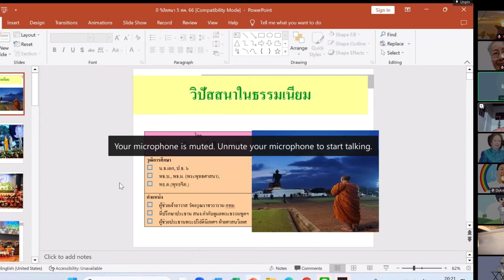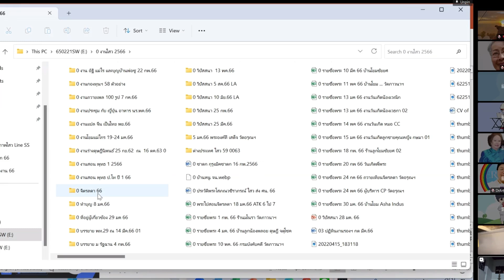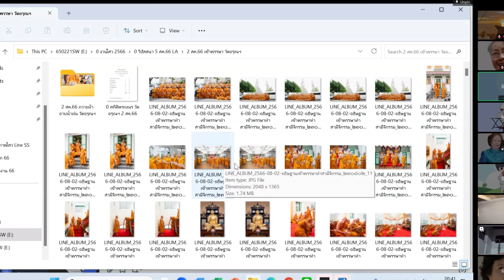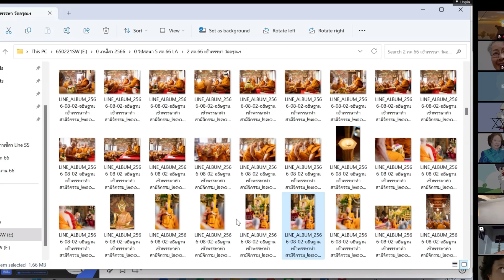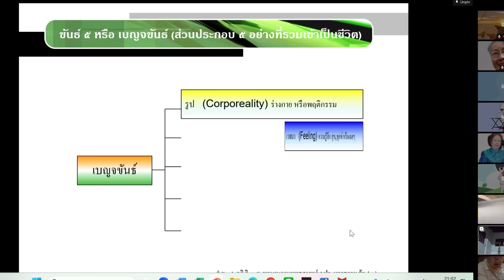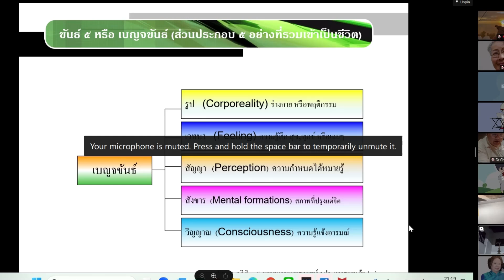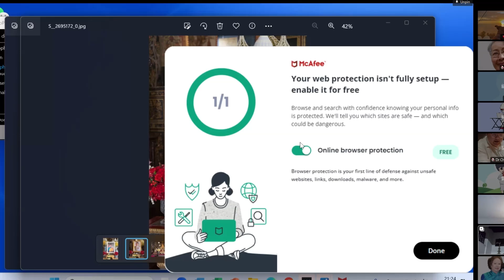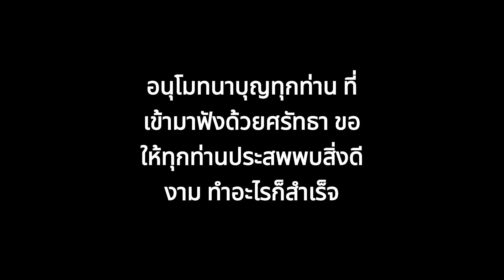วิปัสสนาเป็นธรรมเนียม Vipassana Group USA (August 5,2023)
ธรรมแบ่งปันโดย พระโสภณวชิราภรณ์ (ไสว โชติโก) ผู้ช่วยเจ้าอาวาส วัดอรุณราชวราราม กทม